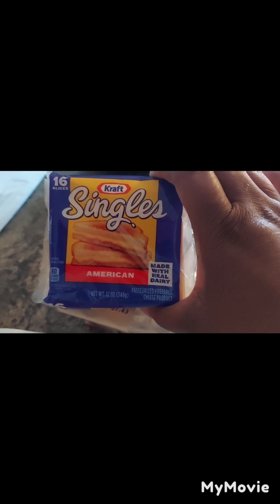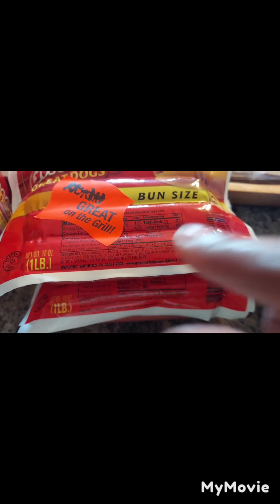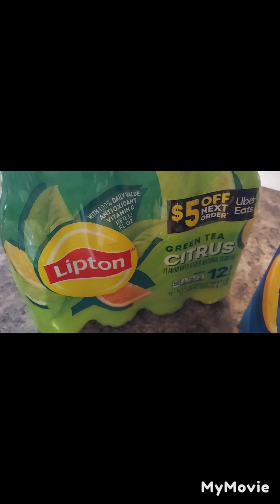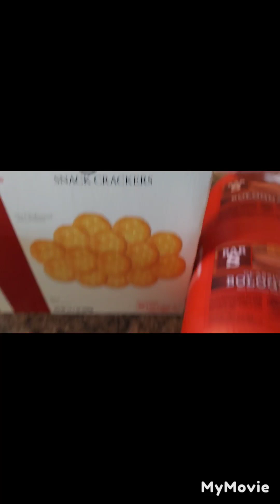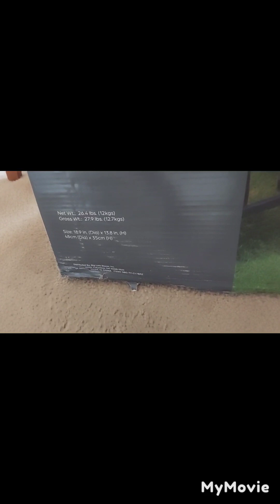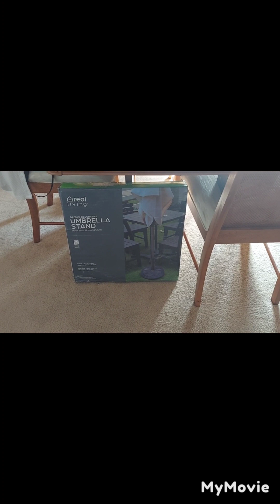Grocery haul and more!